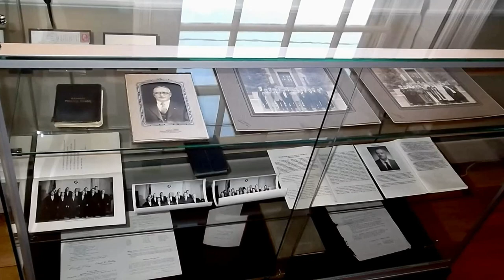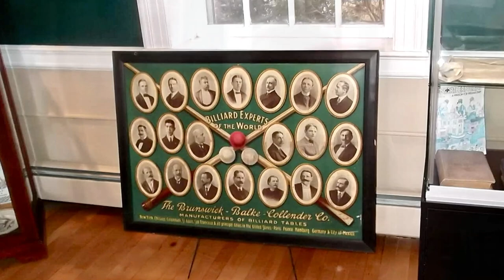Masonic Curators - Episode 143 - Norwood Masonic Temple Museum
In this episode, Brendan Scott Davis tells us about the Norwood Masonic Temple Museum.